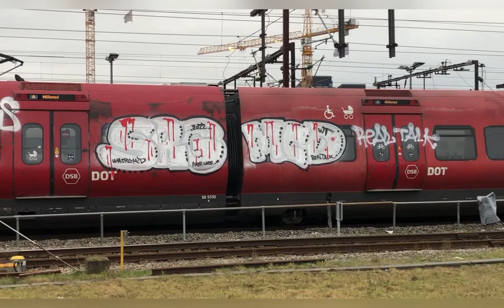Copenhagen steel vol. 3